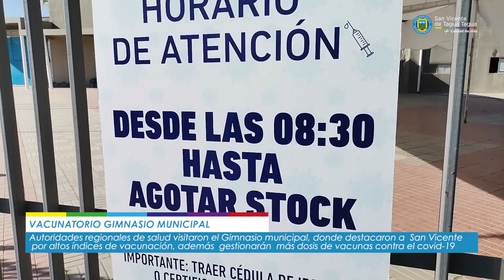PREOCUPADO ANTE LA FALTA DE DOSIS DE VACUNAS COVID ALCALDE SOLICITÓ UN MAYOR STOCK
PREOCUPADO ANTE LA FALTA DE DOSIS DE VACUNAS COVID ALCALDE SOLICITÓ UN MAYOR STOCK A AUTORIDADES REGIONALES DE SALUD

Preocupado ante la baja disponibilidad de dosis de vacunas contra el Covid-19, que no son suficientes para cubrir la alta participación y excelente respuesta de la comunidad sanvicentana de cumplir con este proceso, el alcalde, Jaime González Ramírez, solicitó a las autoridades regionales de salud proporcionar un mayor stock.

En lo específico, dicha petición fue realizada a la seremi de Salud O’Higgins, Carolina Torres, al director (s) del Servicio de Salud O’Higgins (SSO), Jaime Gutiérrez y al encargado de Atención Primaria del SSO, Gonzalo Rodríguez, quienes se comprometieron a buscar una solución para el abastecimiento de dosis, de manera de que los vecinos y vecinas que hacen el esfuerzo cada día de asistir al gimnasio municipal puedan regresar a sus casas con su proceso de inoculación vigente. y dar una respuesta positiva a los altos índices de vacunación que registra San Vicente, destacando en la región de O’Higgins.

La primera autoridad comunal, agradeció la visita de las autoridades regionales de salud, ya que revisar in situ la realidad local en torno a la vacunación Covid-19 e influenza es de suma relevancia para trabajar soluciones a las problemáticas que se manifiestan durante el proceso. Por su parte, tanto la titular de la seremía de Salud regional como los representantes del SSO, destacaron la moderna infraestructura del gimnasio municipal y los altos índices de vacunación que registra San Vicente, destacando en este ítem en la región de O’Higgins.